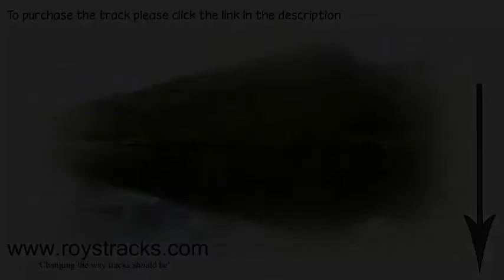Nathan Carter: Wagon Wheel | Backing track